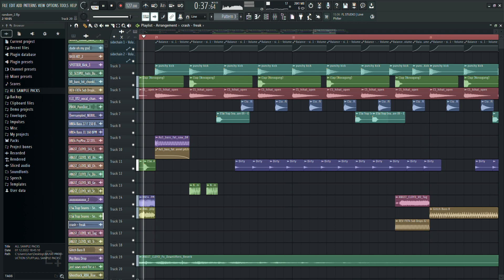yeah i think i can produce again